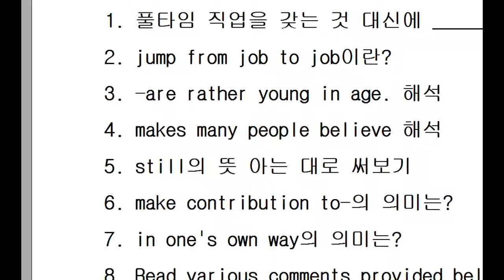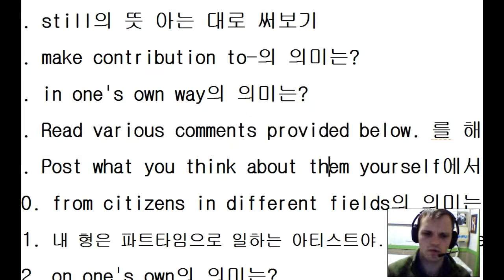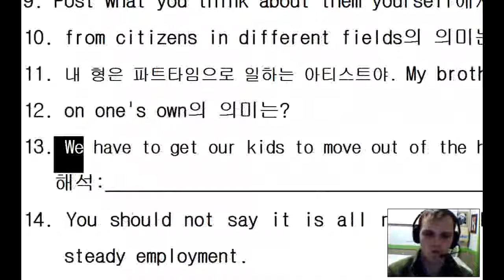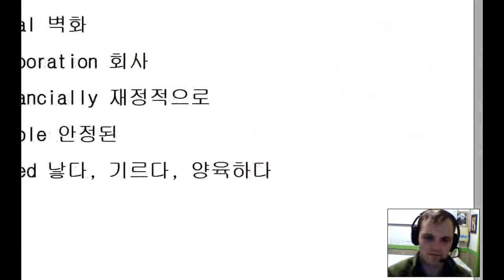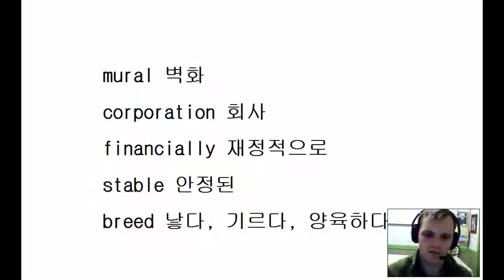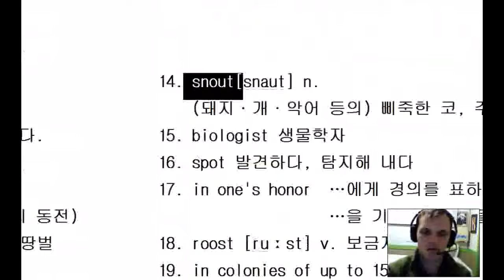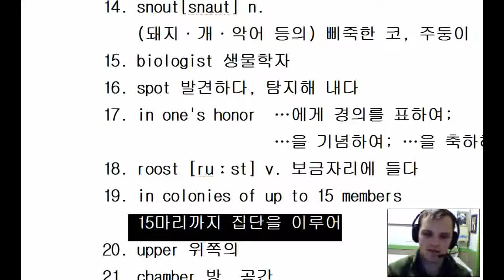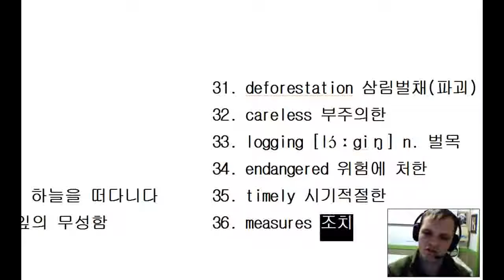BNJ English 어학원 Reading with a Teacher 10